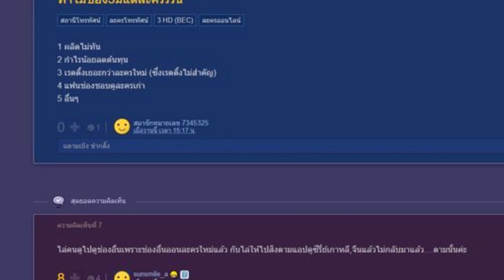เปิด 4 ละครใหม่ ‘ช่อง 3 เดือนมกราคม’ รอแล้วรออีกชอบฉายแต่รีรัน